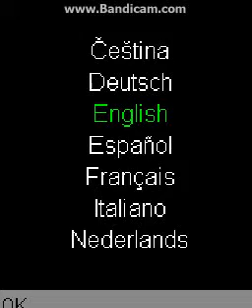Super Pac-Man (Deluxe Version)